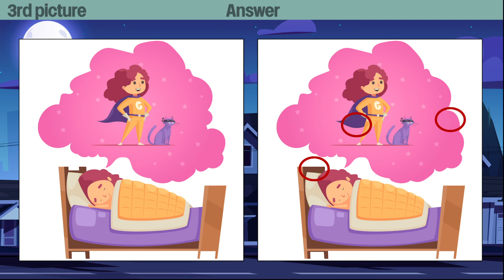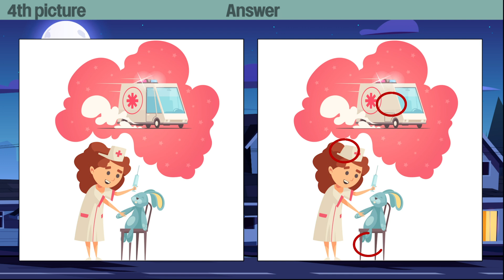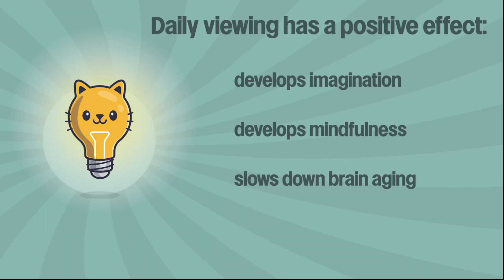Find 3 differences 323 series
Welcome to our " Visual Riddles" channel! Are you ready to put your observation and attention skills to the test? We've got an exciting assortment of games and puzzles that will help you improve your cognitive abilities, while also providing endless hours of entertainment.

Our game "Spot the Difference" is a great way to develop your visual perception and attention to detail. Each level presents you with two images that look almost identical, but there are a few differences to be found. Your task is to spot all the differences between the two images within a set time limit.

Our games are suitable for players of all ages and backgrounds, and we're constantly updating our collection to keep things fresh and exciting. Whether you're looking for a quick mental workout during your lunch break, or a fun way to unwind after a hectic day, we've got you covered.

So join us today, and let's put your cognitive abilities to the test with our "Find the Differentials" games. Get ready to spot the differences and train your brain!

00:00 Start
00:08 1st picture
01:39 Answer
01:53 2nd picture
03:25 Answer
03:39 3rd picture
05:11 Answer
05:25 4th picture
06:57 Answer
07:10 5th picture
08:43 Answer